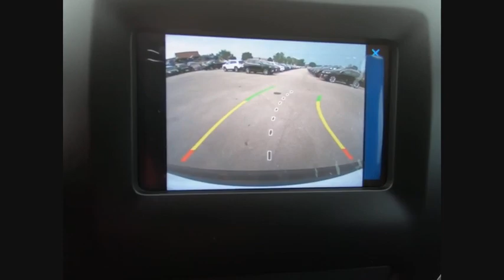2019 Jeep Cherokee St. Charles IL J7670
2019 Jeep Cherokee Latitude Plus

1611 E. Main St.

Bright White Clearcoat 2019 Jeep Cherokee Latitude Plus 4WD 9-Speed 948TE Automatic 2.0L I4 DOHC